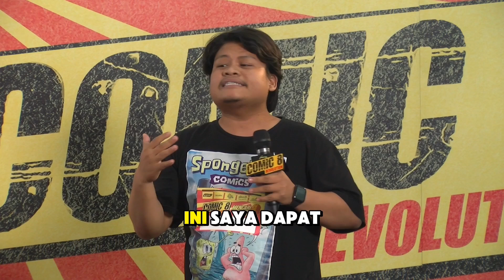Karyati Fried Chickken di Brebes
Nantikan terus postingan menarik lainnya dari kota-kota selanjutnya dan buat yang pengen ikutan jangan sampai kelewat buat Audisi Comic 8 Revloution yah! 🫵🫵🫵